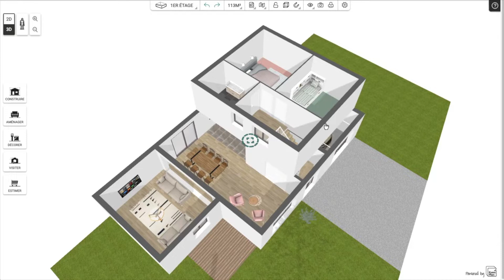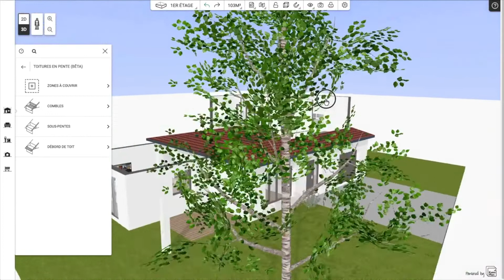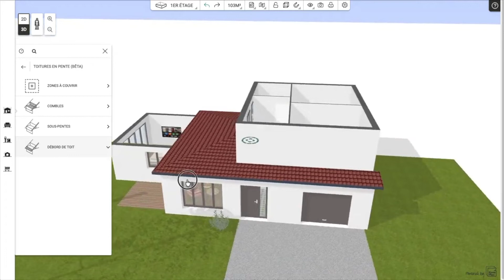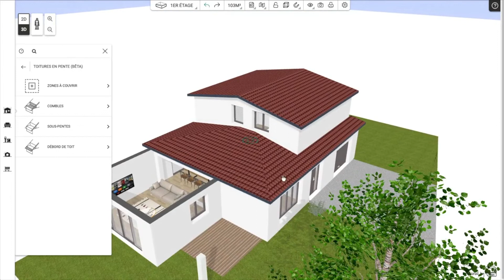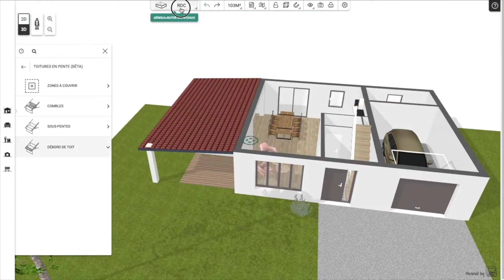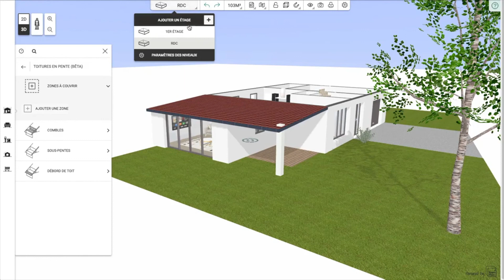Tutoriel : Créer une toiture méditerranéenne et une terrasse couverte sur l'outil plan 3D Kazaplan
Vous avez un projet de construction, d’aménagement ou de rénovation 🏡  ?
Créez le plan 3D de votre maison sur Kozikaza : facile, gratuit et en ligne

‣ Dessinez votre plan en 2D et découvrez la modélisation de votre maison en 3D ✏️
‣ Aménagez et décorez votre plan 3D grâce à notre large gamme de meubles et de revêtements 🛋️ !
‣ Testez notre outil et visualisez le rendu de votre plan 3D en haute qualité grâce à de superbes images HD qui ressemblent à de vraies photos 📸 .
‣ Réalisez des captures en 360° de votre projet pour obtenir une vue immersive sous tous les angles et vous projeter au mieux dans votre futur intérieur ✨ !